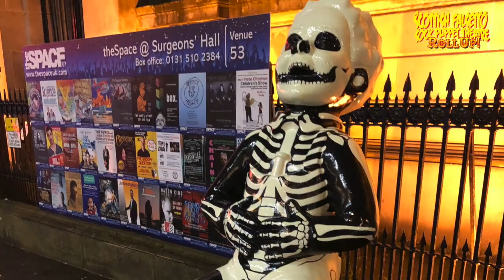Oor Wullie - Scottish Falsetto Sock Puppet Theatre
The Socks sing a tribute to Scotland's comic strip hero, Oor Wullie. Filmed on location in Edinburgh.

SCOTTISH FALSETTO SOCK PUPPET THEATRE: ROLL UP!
July 31 - Aug 25 - GILDED BALLOON Patter Hoose Edfringe

"Space age comedy to knock your socks off" - ★★★★ Daily Record
"Had every single audience member... laughing until they cried." ★★★★★ Edinburgh Evening News